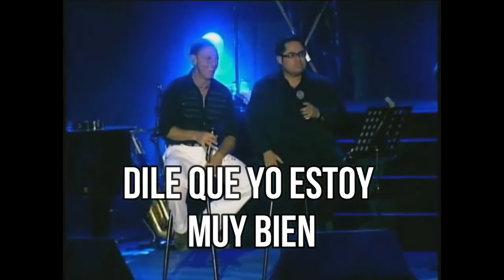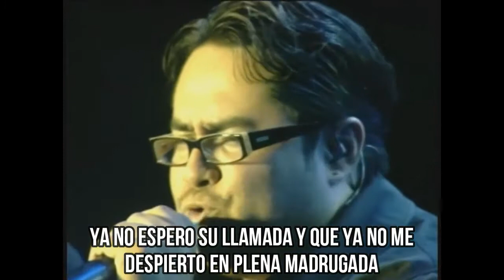SI LA VES (VIDEOLYRIC) FRANCO DE VITA & HENRY MEJÍA, 2006 S.S. (NO TENGO LOS DERECHOS DE LA MÚSICA)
( NO TENGO LOS DERECHOS DE LA MÚSICA ) UN RECUERDO DE CUANDO CANTÉ CON EL SEÑOR FRANCO DE VITA DURANTE SU GIRA INTERNACIONAL Y SU PASO POR EL SALVADOR EN FEBRERO DE 2006, CUANDO FUI LLAMADO POR LA PRODUCTORA TWO SHOWS PARA INTERPRETAR A DÚO EL TEMA QUE EL VENEZOLANO GRABÓ CON EL DUETO MEXICANO SIN BANDERA.
EL CONCIERTO DE FRANCO FUE EN EL ANFITEATRO DE LA FERIA INTERNACIONAL (HOY HOSPITAL EL SALVADOR).